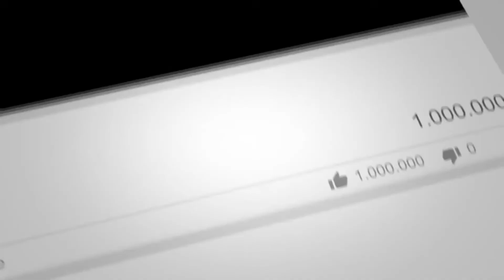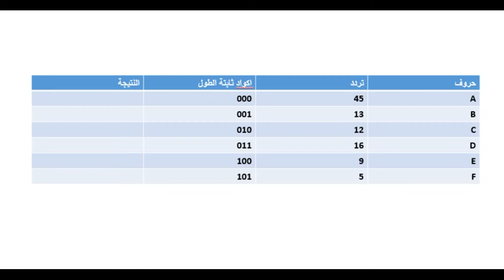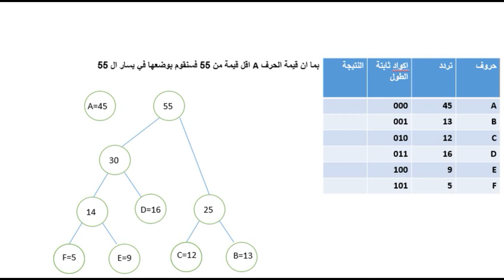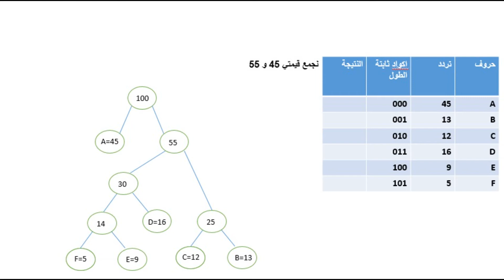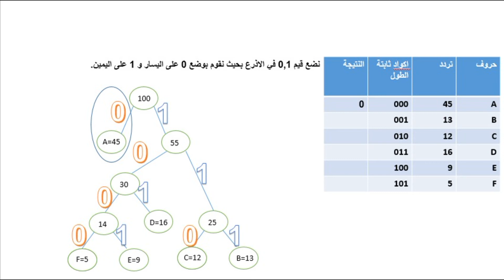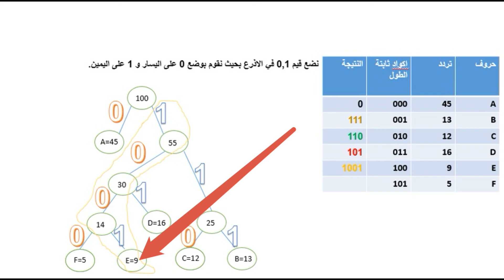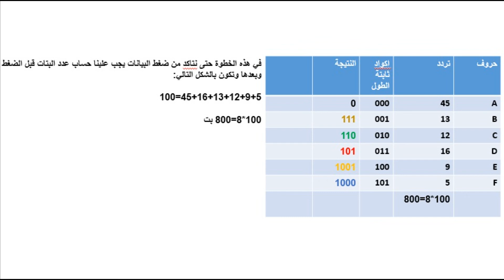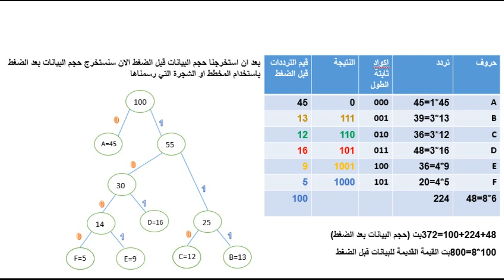"Huffman Coding: The Art of Efficient Lossless Compression!"/حل سؤال من اسئلة الجامعة بطريقة هافمان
In computer science and information theory, a Huffman code is a particular type of optimal prefix code that is commonly used for lossless data compression. The process of finding or using such a code proceeds by means of Huffman coding, an algorithm developed by David A. Huffman while he was a Sc.D. student at MIT, and published in the 1952 paper "A Method for the Construction of Minimum-Redundancy Codes".

The output from Huffman's algorithm can be viewed as a variable-length code table for encoding a source symbol (such as a character in a file). The algorithm derives this table from the estimated probability or frequency of occurrence (weight) for each possible value of the source symbol. As in other entropy encoding methods, more common symbols are generally represented using fewer bits than less common symbols. Huffman's method can be efficiently implemented, finding a code in time linear to the number of input weights if these weights are sorted. However, although optimal among methods encoding symbols separately, Huffman coding is not always optimal among all compression methods - it is replaced with arithmetic coding or asymmetric numeral systems if better compression ratio is required.